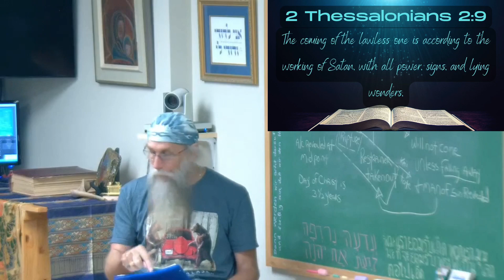Know Your Bible!